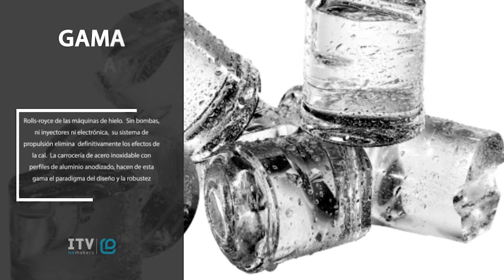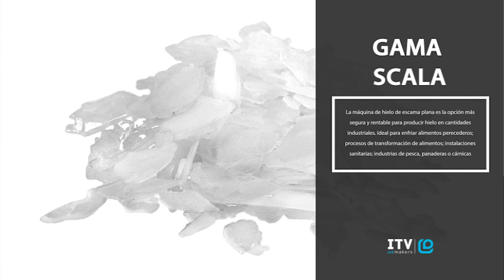¿Conoces todos los tipos de cubito ITV? ¡Descúbrelos!